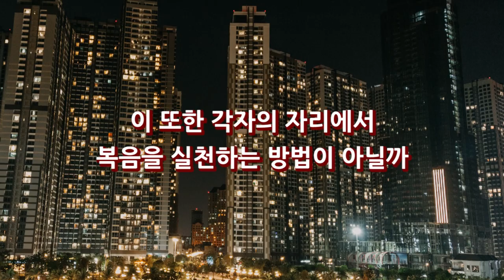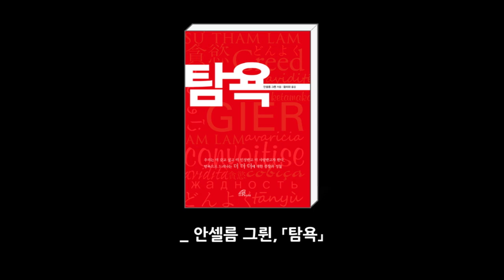탐욕 | 바오로딸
우리는 지금 어떤 시대에 살고 있는가?
연일 회자되고 있는 소위 가진 자들의 ‘갑질’ 행태는
입을 다물 수 없을 정도로 경악 그 자체다.
탐욕에서 야기되는 수많은 사건 사고들….
이렇듯 ‘탐욕’은 오늘날 매우 현실적인 주제다.

돈에 대한 탐욕, 성에 대한 탐욕, 명예와 권력에 대한 탐욕,
더 많은 정보에 대한 탐욕, 끝이 없는 향유에 대한 탐욕 등등
인간의 욕망은 끝이 없다.

탐욕에서 자유로워지고 싶다면,
나 자신에게 탐욕이 있음을 고백하는 것,
이것이 탐욕에서 벗어나기 위한 첫 단계다.

인정해야만 변화될 수 있다.
이에 그치지 않고 다른 사람들 앞에서도,
하느님 앞에서도 고백해야 한다.
나의 탐욕을 겸손하게 인정하고 내려놓아야 한다.

그렇기에 이 책은 자신의 바람직하지 않은 성향을 고치고,
자신의 삶을 개선하고 싶은 개인은 물론 공동체에서도
좋은 지침서로 활용할 수 있다.